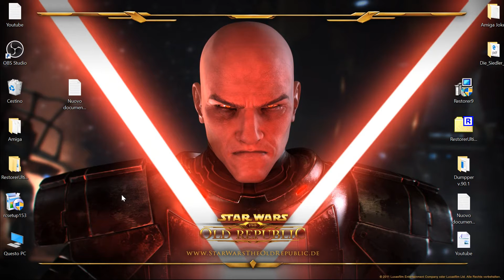pcsx2 Call of Duty World at War Final Fronts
Windows 10 x64 / PCSX2 Git (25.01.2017) / Laptop / MSI
i7-4700MQ 2,40GHz / GeForce GTX 780M 4GIG / Driver 376.33
Call of Duty World at War Final Fronts